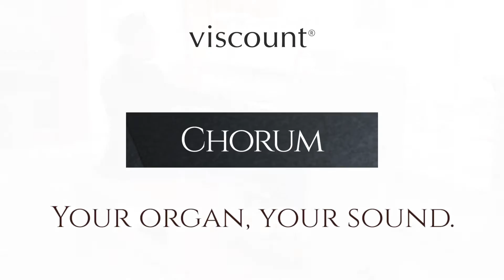Viscount Chorum - Mendelssohn Andante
Paolo Accardi plays Mendelssohn Andante on viscount Chorum 90